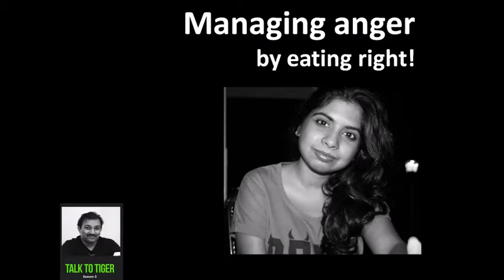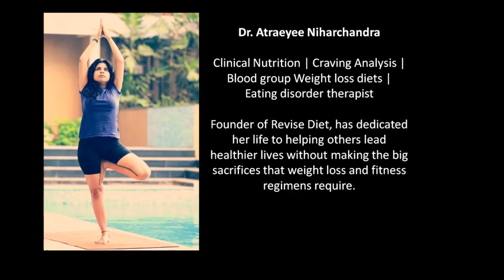Revise your diet to control anger (2/4) - Talk To Tiger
Did you know you can control your anger issues with correct diet? With slight modifications in your food plan and a lot of determination, you can overcome anger, anxiety, cravings and more. In this video, Dr. Atraeyee Niharchandra discusses how we can stay healthy & fit by making simple changes to our lifestyle. Also, watch episodes 1 & 3.

TalkToTiger Season3 is a special video series that aims at helping people stressed out with Covid19. In this series, I talk to specialists in various fields to learn how we can fight CoronaBlues.

Dr. Atraeyee Niharchandra consults in Clinical Nutrition | Craving Analysis | Blood group Weight loss diets | Eating disorder therapist. She is also the founder of the Revise Diet Nutrition Clinic and has dedicated her life to helping others lead healthier lives without making the big sacrifices that weight loss and fitness regimens require.